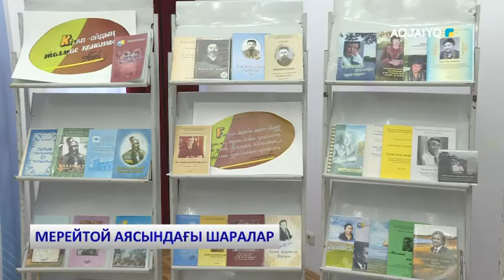МЕРЕЙТОЙ АЯСЫНДАҒЫ ШАРАЛАР